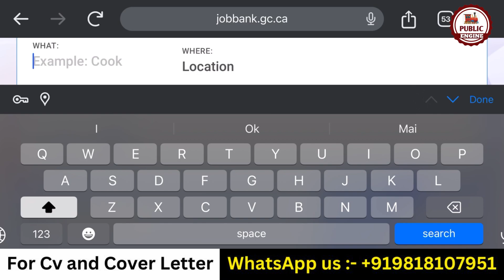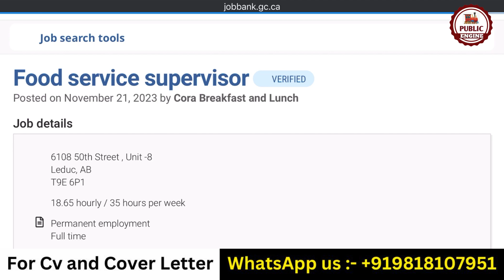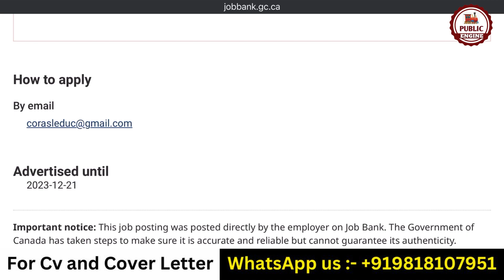Canada jobs for foreign workers | Canada Work Visa 2024 | Public Engine 2.0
This video is about the process of searching and applying for jobs in Canada as an overseas candidate. You can easily use Canada's official job portal and apply on your own. To know more watch the video till the end.

For Assistance:-
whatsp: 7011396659